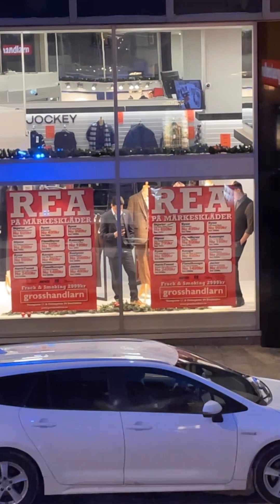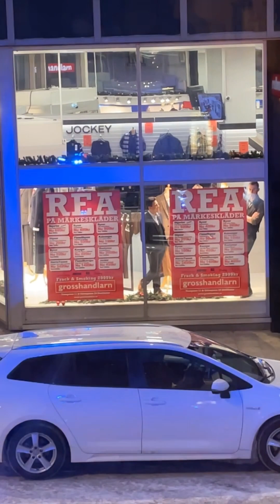POLICE IN ACTION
In today's vlog, the snow-filled streets of Stockholm set the scene as I navigate a day in the life of a theater dresser. Despite battling a persistent cough and runny nose, the show must go on! With snowdrifts making cycling a challenge, I opt for the tube, sharing the city's winter wonderland through the window.

Upon arriving at the theatre, an unexpected spectacle unfolds: police cars and officers surround a mysterious white car, adding an intriguing twist to my morning routine. Inside, the theater buzzes with energy as David Julio, our talented makeup artist and wig designer, steps into the role of stage manager for the opening number.

As the day progresses, the unexpected becomes the norm. From capturing the Swedish word of the day in the depths of the basement to witnessing an acrobat's graceful yet comedic fall, the theater proves to be a whirlwind of excitement. David's quick thinking comes to the rescue, ensuring a seamless performance despite the unexpected mishaps.

Donned in my faux fur, matching Johanna's ensemble, I navigate the highs and lows of backstage drama, providing viewers with an exclusive glimpse into the world of theater. Whether it's covering up a bruise or capturing the essence of Swedish culture, today's vlog is packed with laughter, suspense, and behind-the-scenes antics.

Dive into the captivating world of theater and winter adventures with me! Share your thoughts, theater experiences, or winter tales in the comments below.